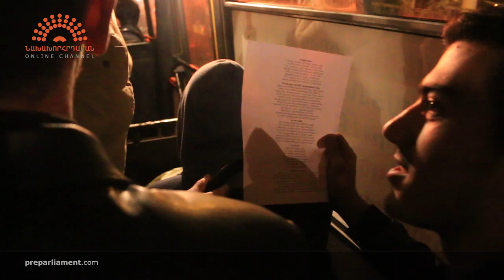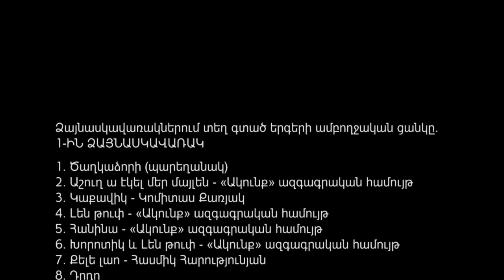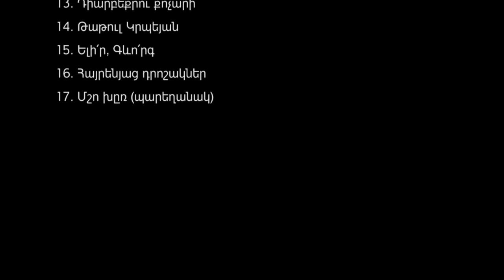Հայ երգը` Երևանի ավտոբուսներում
Հոկտեմբերի 23-ին մի խումբ երիտասարդներ 5-6-հոգանոց խմբերով բարձրանում էին ավտոբուս, երգում ժողովրդական ու հայրենասիրական երգեր եւ նվիրում ազգային երգերով ձայնասկավառակներ: Ակցիայի նպատակն էր տարածել հայ երգը հանրային տրանսպորտում եւ վարորդներին կոչ անել լսել ու տարածել մեր հայկական երաժշտությունը:

Նախաձեռնության մասնակիցներն էին «Խազեր» երգչախումբը, «Մենք» ազգային երգի ու պարի խումբը, «Քարահունջ» ֆոլկ խումբը, «Կանաչ ջոկատ» բնապահպանական խումբը, Նախախորհրդարանի երիտասարդ աջակիցները եւ բազմաթիվ այլ երիտասարդներ: